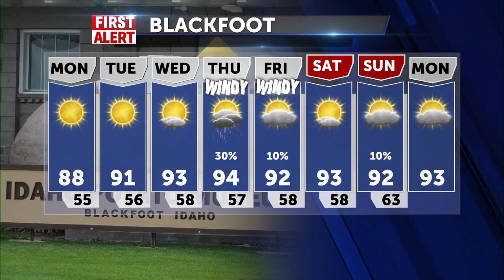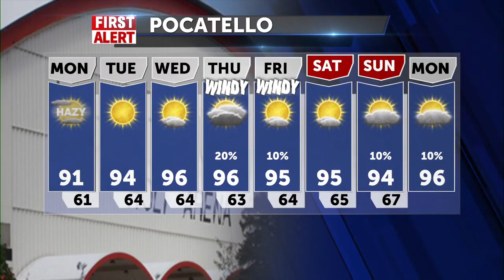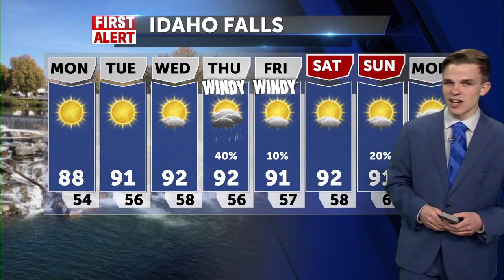Hazy, Hot, and Dry for Monday